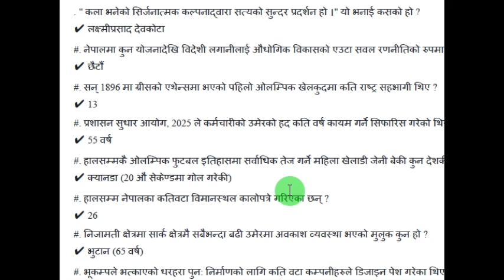Smartgk General knowledge | S01E03|loksewa aayog tayari|लोकसेवा सहयोगी बस्तुगत प्रश्नोत्तर